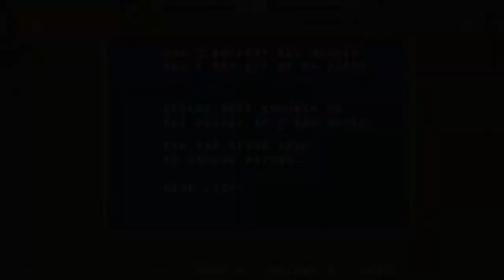[DungeonMarathon] Play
하핫!!